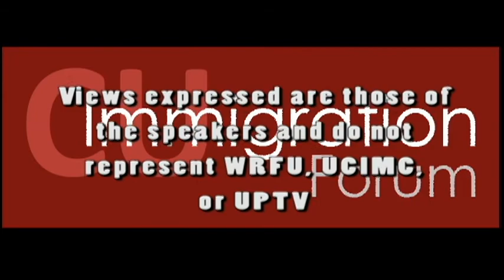CU Immigration Forum – Episode #262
Hosted by Tom Garza